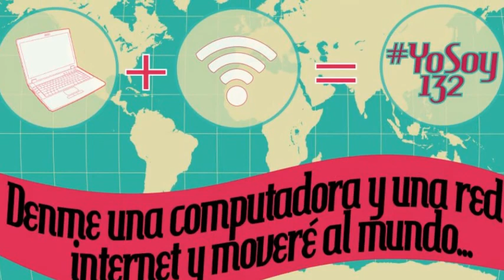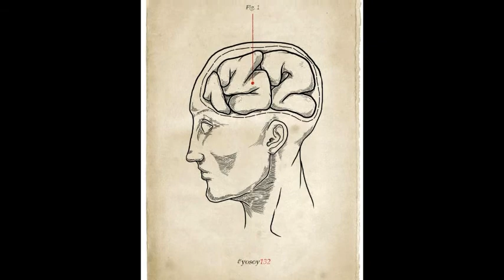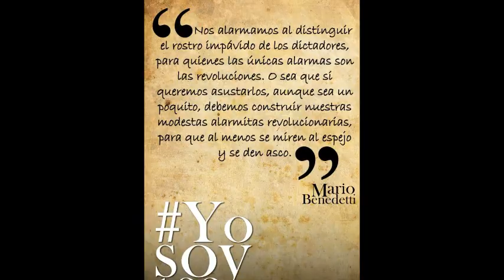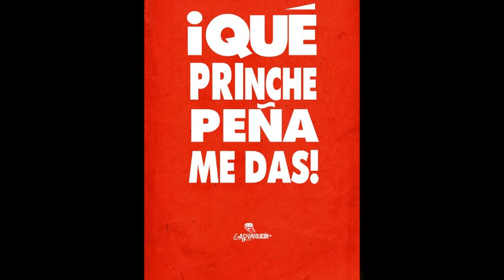Yo Soy 132. Carteles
,' Yo no naci sin causa", es un derecho de nacimiento es el motor de nuestro movimiento,"